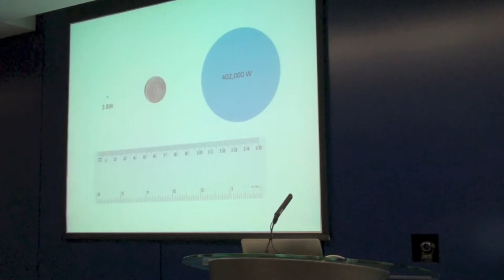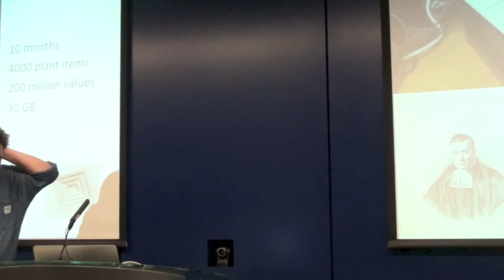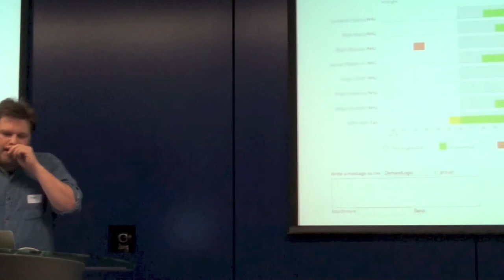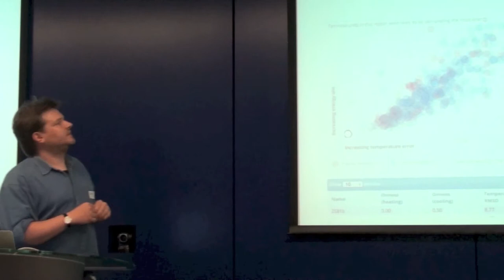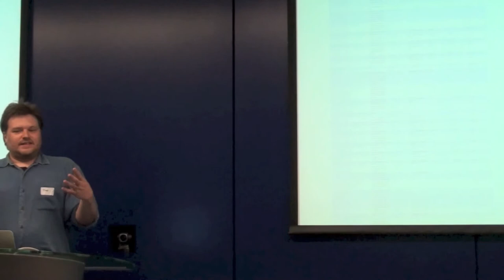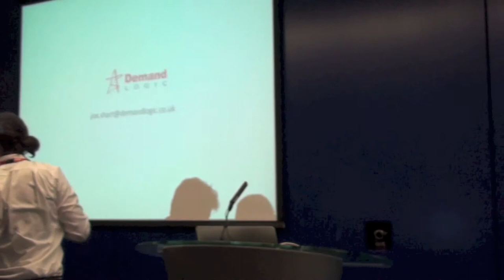Cleanweb July 2013 - Joe Short from Demand Logic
Joe tells the story of the founding of Demand Logic and outlines some of their recent experience of using data mining, machine learning and visualisations to focus attention on massive energy wastage in commercial buildings.